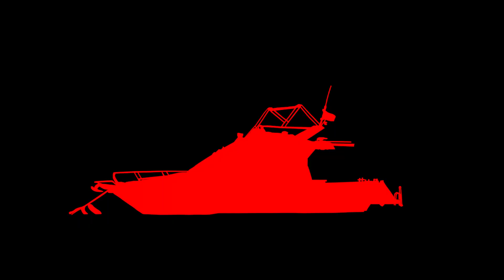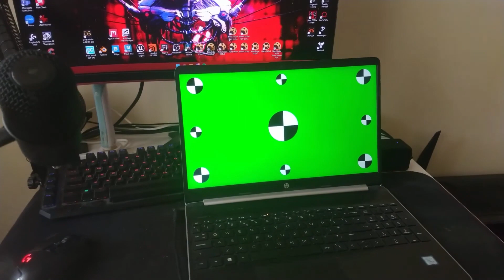Matt's VFX Showreel 08 08 2023